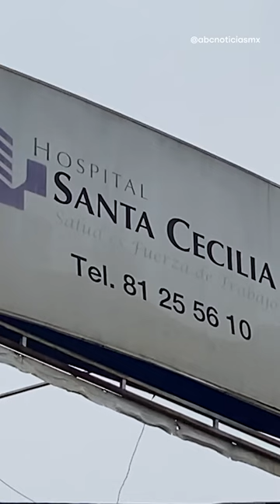Clínica 15 del IMSS luce en total abandono tras dejar de funcionar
La Clínica 15 del Instituto Mexicano del Seguro Social (IMSS), ubicada en Monterrey, que por muchos años dio atención a familias regiomontanas, ahora luce descuidada y abandonada a tan solo un año de dejar de prestar servicio.